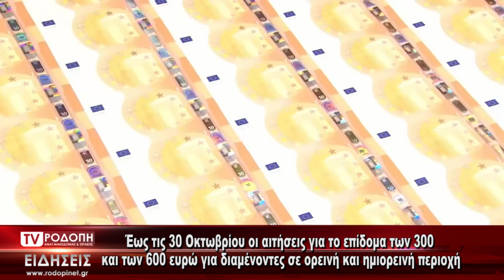TV ΡΟΔΟΠΗ ΑΜΘ ΕΠΙΔΟΜΑ ΗΜΙΟΡΕΙΝΗ ΠΕΡΙΟΧΗ 10 10 2023